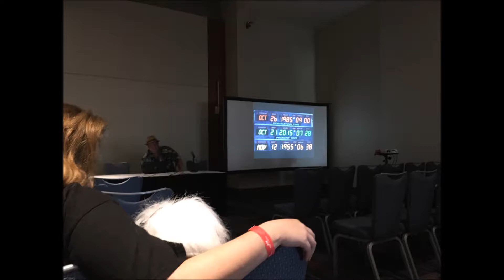Super Con 2017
I made a video of the photos I took at Super Con 2017. It was the first ever Super Con, and I had a lot of fun, hoping there will be many more in the future.

I didn't take as many cosplay photos of other people as I did with the Animazement video, as most of the pictures here are just me and my friends having fun. Thank you to all the people who did let me take a photo.